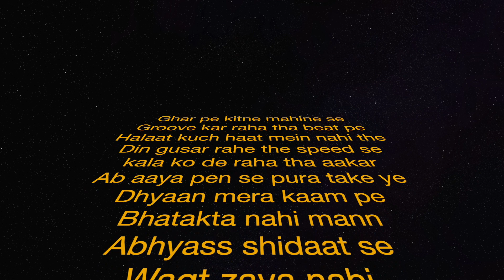BELIEVER - API (Official Lyrics Video)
API(means Group or Maybe function)

This track is BELIEVER's first single written on how he is spending time in the environment he is and was in past few months . He is all alone working on his art, pushing himself on the next level . API in this track means that he has no group/crew to jam with, But his alarming lyrics will touch your heart❤️ .

Inshallah🤲🏻

Written By - BELIEVER
Prod By- BELIEVER
Video - BELIEVER

Shukran for all the support!!